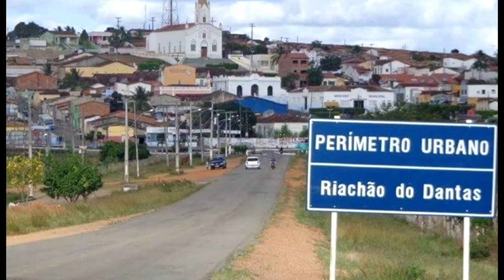RIACHÃO DO DANTAS, 09 DE MAIO, FELIZ ANIVERSÁRIO!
RIACHÃO DO DANTAS 09/05/20
ANIVERSÁRIO, 09 DE MAIO